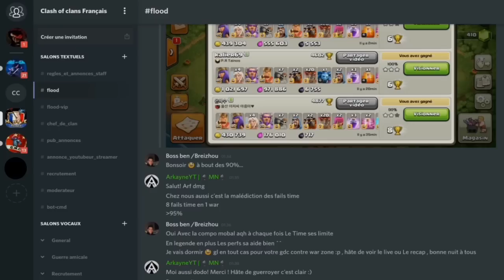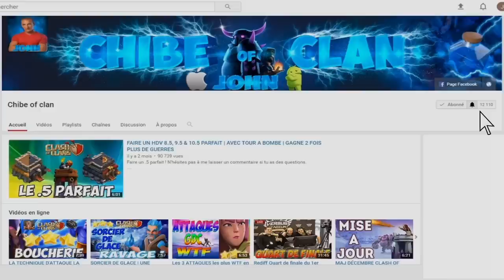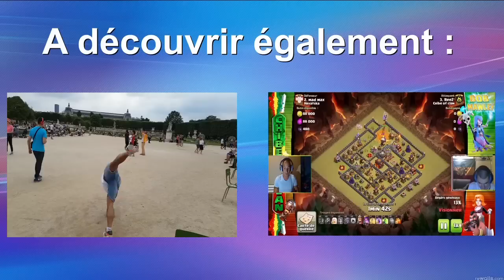CLAN HDV 9 FULL LÉGENDE | MEILLEURE COMPO & BASES RUSH | Clash of clans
Je vous présente une compo RUSH HDV 9 adaptable pour les HDV 10 & 11 UNE COMPO ULTRA ÉFFICACE

Vous pouvez me soutenir et soutenir mes projets en me faisant une donation sur Tipe. Pour vous remercier, je mettrai en fin de vidéo le pseudo et clan des tipeurs du mois.

Oyé Oyé nous avons le plaisir de vous annoncer que les Chibes réouvrent le recrutement !!!

De préférence
Th11✔ héros 40       mini
Th10✔ héros 35       mini
 Th9 ✔ héros 20       mini

Bon guerrier 👊

Merci à tous de partager 😉
Et au plaisir de vous revoir bientôt parmis nous 😘

Contact line: sarah1809

                     fabien27#8406 ____________________________________________

►  Mon SnapChat: johnchibe